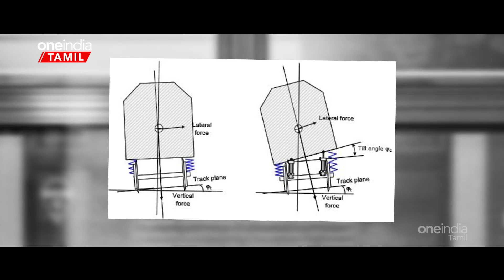Tilting Train In India 🚆 | இந்தியாவுக்கு வரும் "சாய்ந்து செல்லும் ரயில்கள்" | Oneindia Tamil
உலகின் வல்லரசு நாடுகளில் மட்டுமே இருக்கும் சாய்ந்த ரயில்கள் (Tilting trains) இப்போது இந்தியாவிலும் அறிமுகப்படுத்தப்பட இருக்கிறது. விமான நிலையம் போன்ற தோற்றத்தில் ரயில் நிலையம், அதிவேக வந்தே பாரத் ரயில்கள், வியப்பில் ஆழ்த்தக்கூடிய சொகுசு ரயில்கள் என இந்தியன் ரயில்வே பல மாற்றங்களை கொண்டு வருகிறது. இப்போது இந்த பட்டியலில் பயணிகளுக்கு புது அனுபவம் தரக்கூடிய டில்டிங் ரயில்களும் சேர்ந்துள்ளன. டில்டிங் ரயில்கள் என்றால் என்ன? அதன் சிறப்பம்சம் என்ன என்பது குறித்து இங்கே காண்போம்!

India to get first tilting trains by 2025-26; technology to be used in 100 'Vande Bharat' trains